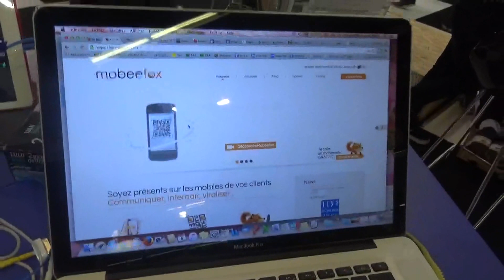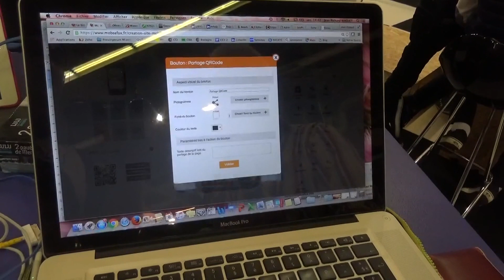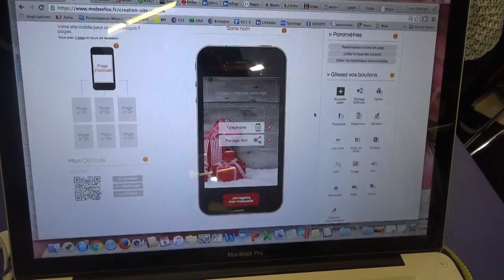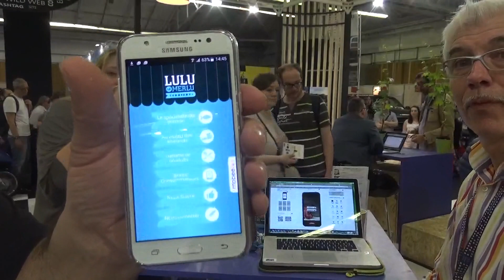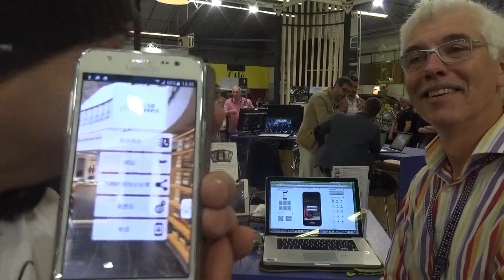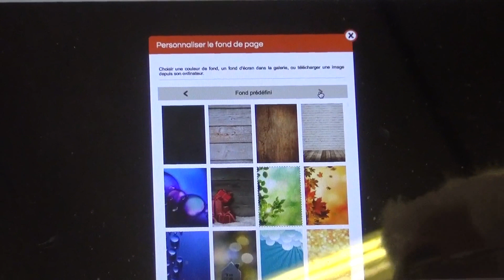▶️ Foire de Paris, Mobeefox l'application qui va te faciliter la communication professionnel !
Concours Lépine 2016